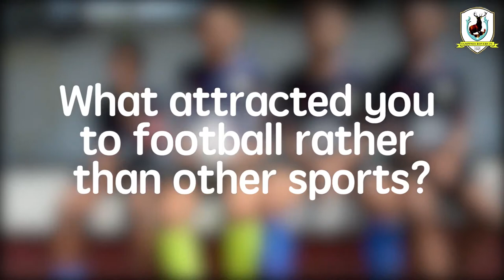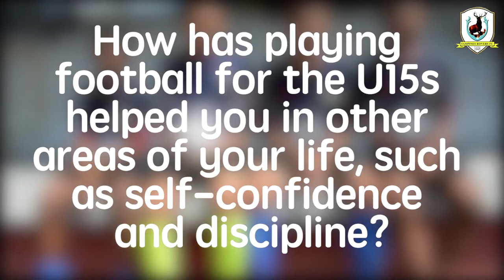Tampines Rovers FC U15s 2016: Group Interview with Joshua, Visva, Zulfarhan & Danial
Group interview with TRFC U15s 2016 players Joshua, Visva, Zulfarhan and Danial.

Oreddy.com